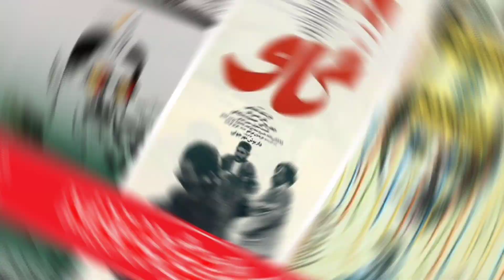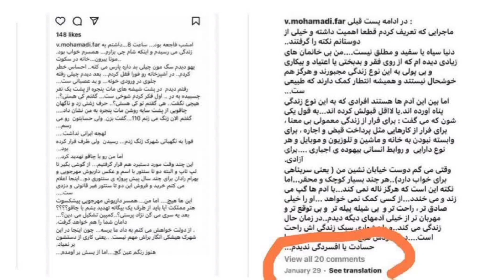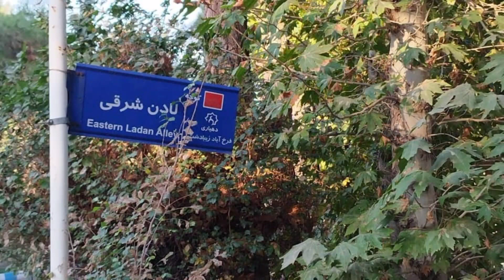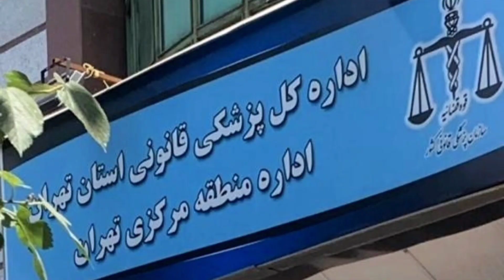راز قتل داریوش مهرجویی : ۵ راز پشت پرده قتل داریوش مهرجویی وهمسرش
"🔴داریوش مهرجویی و همسرش وحیده محمدی فر، یک جفت عشقی بودند که مرموزانه در سایه تاریخ گم شدند. در این ویدئو، ما به بررسی زندگی آن‌ها و رازهای قتل آن‌ها خواهیم پرداخت. آیا شما آماده‌اید تا به جستجوی حقیقت بپردازیم؟"
1️⃣ ادعای خراب بودن دوربین ها شک بر انگیزه.

در ورودی ۲ دوربین تعبیه شده . ۲ دوربین هم در انتهای کوچه بن بست وباغ مجاورش .از طرفی هم مأموران در بررسی‌ها دریافتند محل حادثه هیچ دوربین مداربسته‌ای نداشته‌است.

2️⃣ تهدید خانوم وحیده محمدی فر
مهرجویی وهمسرش از قبل به صفحه حوادث راه پیدا کرده بودند .
3️⃣ نگهبانان داریوش خواب بودند !
وقوع قتل‌ در فاصله ساعت ۹ تا ۱۰ شامگاه ۲۲ مهر ۱۴۰۲ و دستکم پس از آن که پیامکی از سوی آقای مهرجویی به دخترش ارسال شده که برای صرف شام به خانه بیاید و برای شام آش دوغ داریم .

4️⃣ دخالت داشتن باجناق‌های مهرجویی در پرونده قتل تکذیب شد .
بسیاری از وب سایت ها به اشتباه باجناق های آقای مهرجوییرو مسوول این قتل ميدونند .

🤯آخرین فرضیه به قدری وحشتناکه ،که از شنیدن اون موهای تنتون سیخ میشه .پس تا انتها همراه من باشید.
✡اگه به دنبال دیدن برترین موضوعات جذاب و هیجان انگیز هستین
این کانال برای شماست .لطفا ما رو سابسکرایب کنیدو این ویدئو رو برای دوستانتون بفرستین تااونها هم از دیدن این ویدئو ها لذت ببرند 🙏🏻

ویدئو های پر بازدید

وحیده_ محمدی_ فر
سلام دوستان، من زهرا هستم، 👋
من در کانال تاپ فایو برترین ها ، شما رو به برترین  مکان‌های دیدنی ، شگفت‌انگیز ،جذاب و هیجان انگیز میبرم 😊
.پس یادتان نره، با زهرا و تاپ فایو برترین ها  همراه باشید تا با هم لحظاتی فراموش نشدنی رو داشته
باشید 😉

با من روزهای یک شنبه و سه شنبه‌ وپنج شنبه ساعت ۸ همراه من باشید تا جذاب ترین وهیجان انگیز ترین ویدئو هارو با هم ببینیم 👋
قاتل داریوش مهرجویی
پرونده جنایی
وحیده محمدی فر
داریوش مهرجویی
خبر حوادث
ایران
مهرجویی وهمسرش
هامون مهرجویی
کارگردان
فیلم